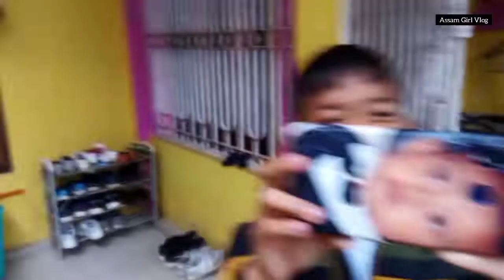DO GOOD TO OTHERS, GOOD WILL COME BACK TO YOU || LIVE EXAMPLE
Hello, guys.
I am so grateful to all of you. I am blessed to have all your support and love. Keep sharing the vlogs with your friends, family, relatives, colleagues, etc. to make me grow and reach out to many to get their love and support too.
I love you all. You all mean to me so much.